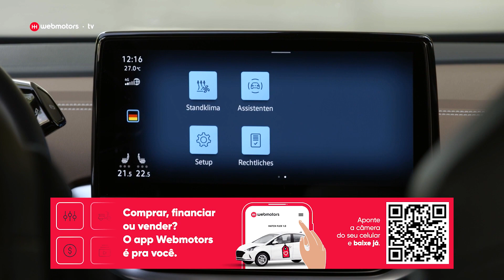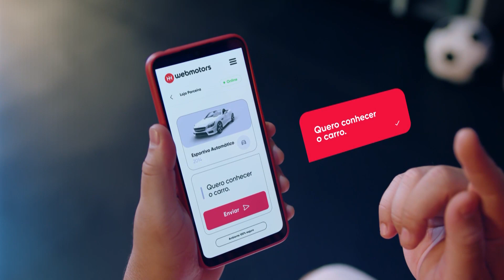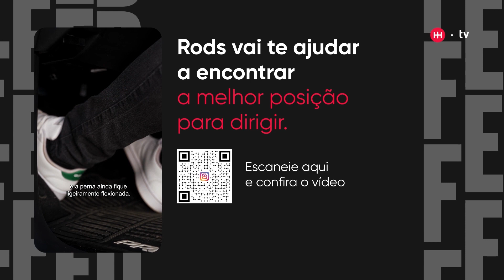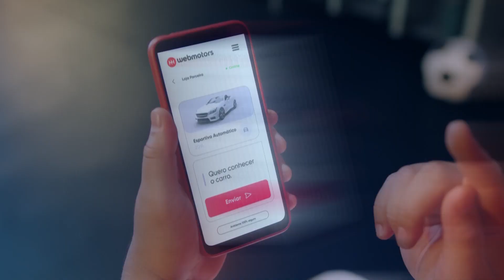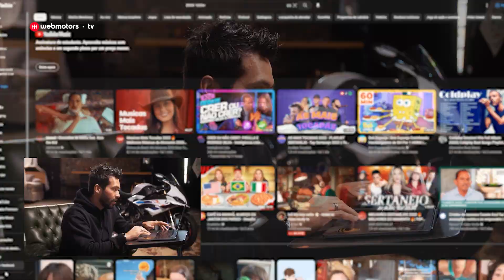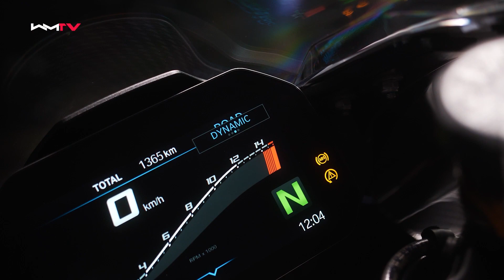PGM 10 - Webmotors - 10/07 - Canal Alphaville